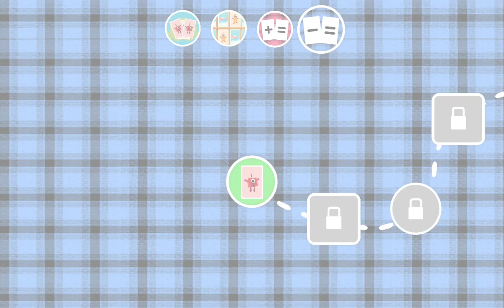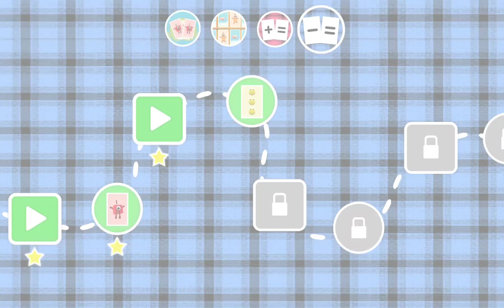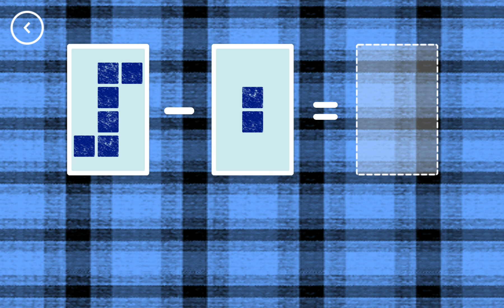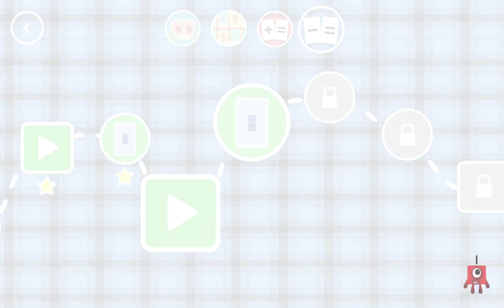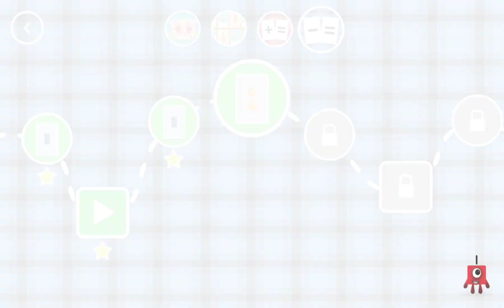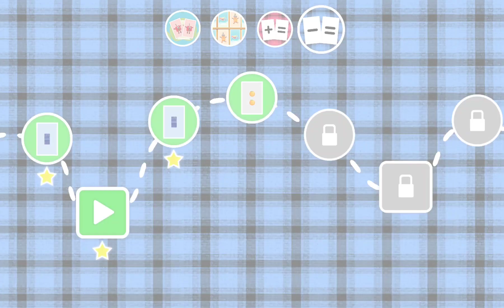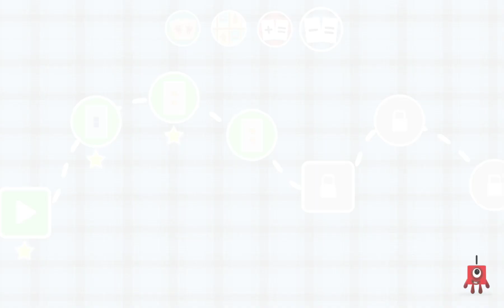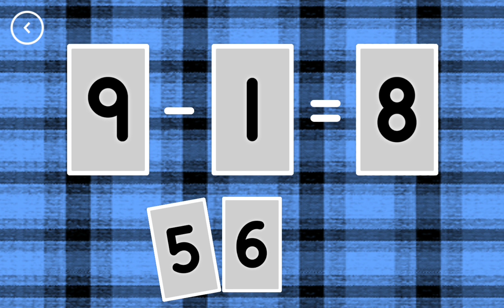Numberblocks card fun take it away